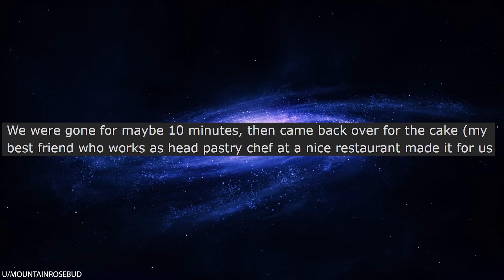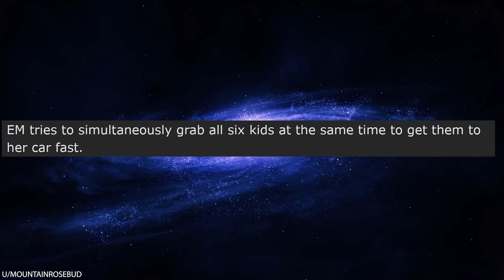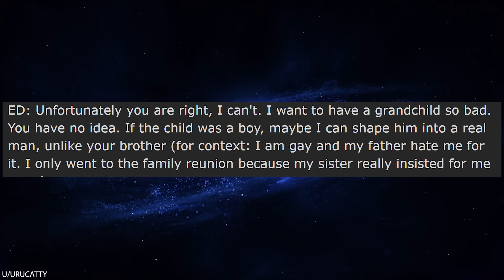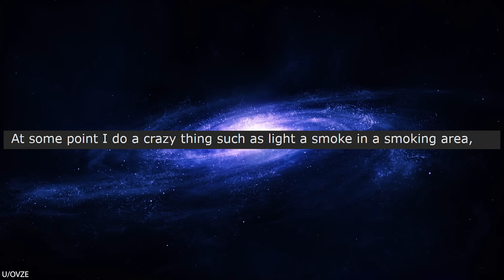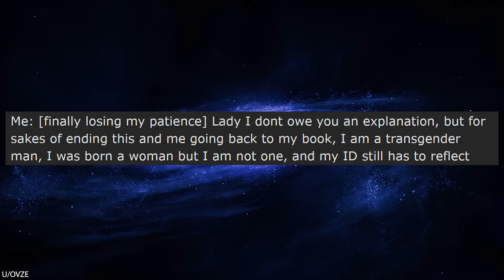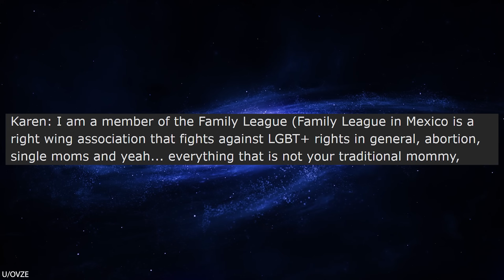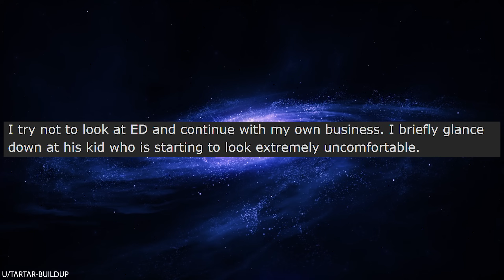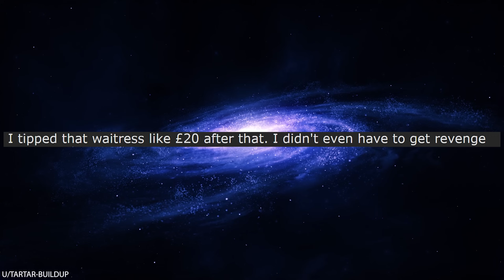r/Entitledparents Insane Mother Has Public Freakout, Gets Kicked Out!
r/Entitledparents In today's video, OP is trying to enjoy a coffee in a coffee shop, when an entitled mother shows up with her kid and starts bossing OP around. Then, OP has a complete meltdown when he finds out an important fact about OP, and tries to steal a cup of coffee.